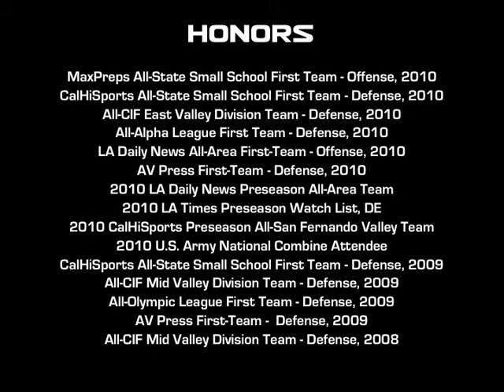Lavonte Barnett - 2010 Season Highlights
Oregon State commit's 2010 highlight reel out of Paraclete H.S.